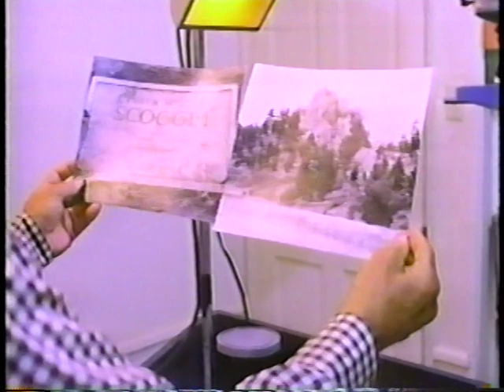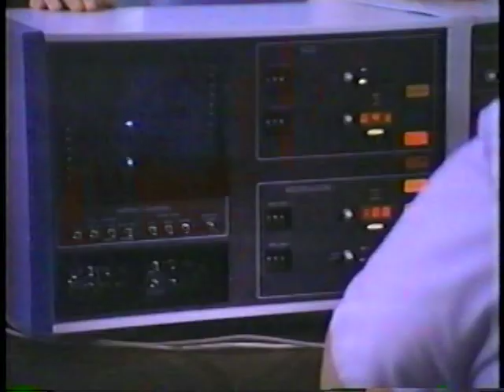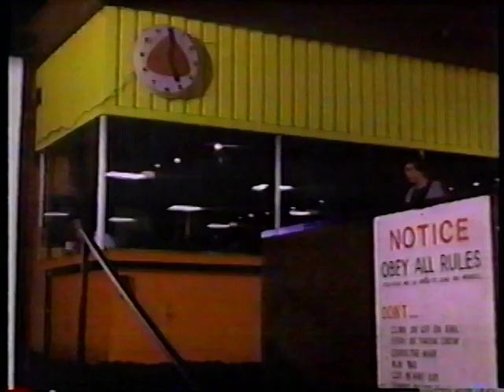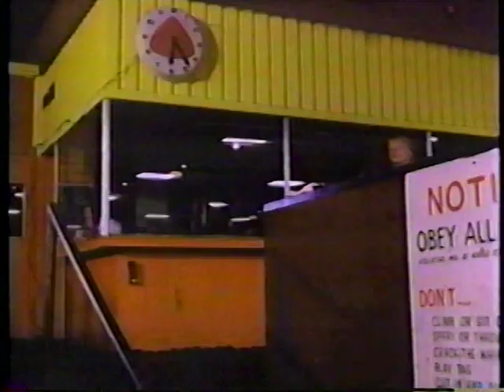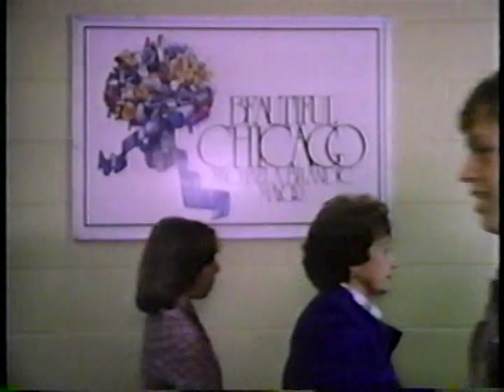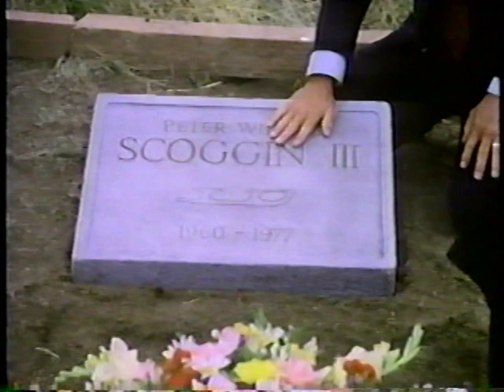CHAMPIONS A LOVE STORY